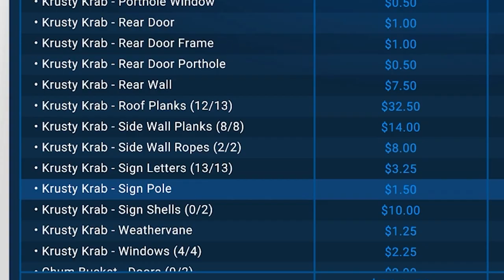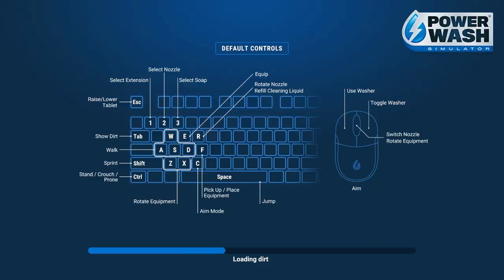Power Washing my friends bikini Bottoms 💦🍑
4 player power washing is great, and this video will prove it! Watch and laugh as me and smitty berate and belittle our 2 apprentice power washers!

Pros - @SMii7Y @MoreKryoz
Noobs (but getting better) - @BlargMyShnoople @Bigpuffer

Outro Song ⁘ bbno$ - b to the b